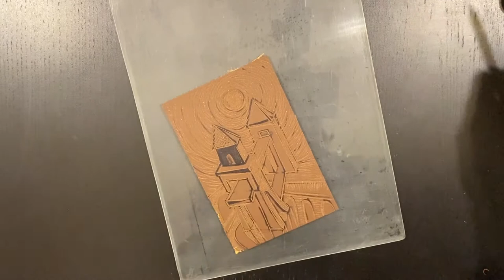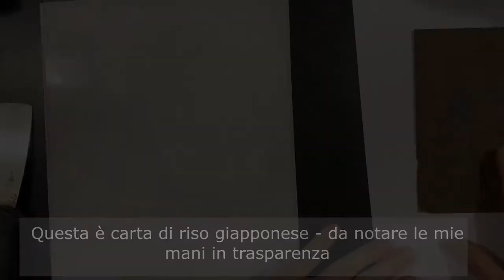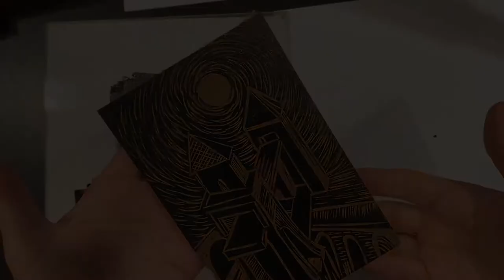Linoleografia un tutorial completo: dal disegno alla stampa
In questo tutorial Colleen Corradi Branningam ci mostra tutti i passaggi per realizzare un disegno con la tecnica della linoleumgrafia.